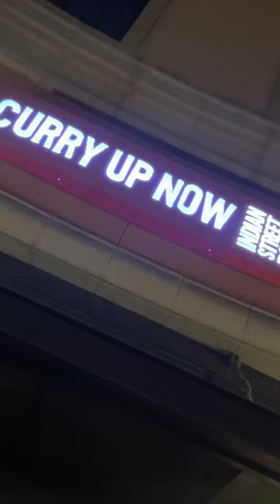Curry Up Now